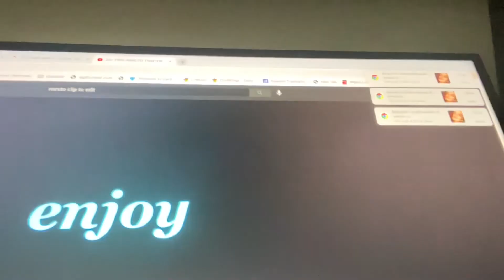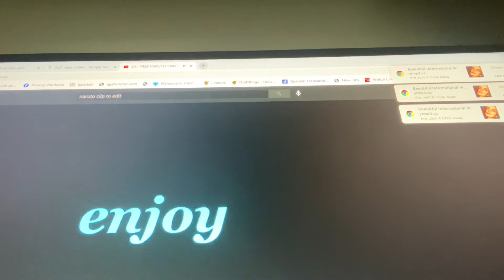Naruto reaction and review